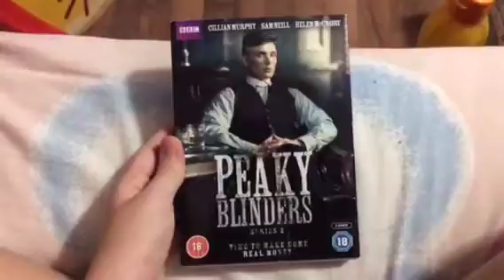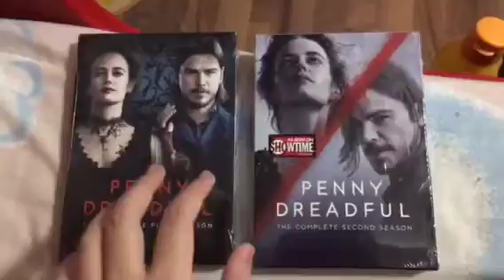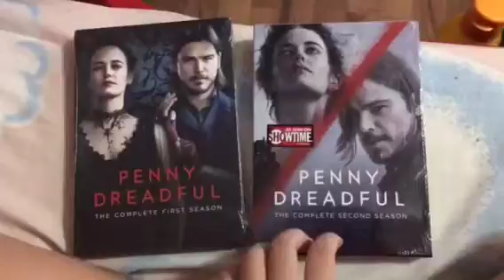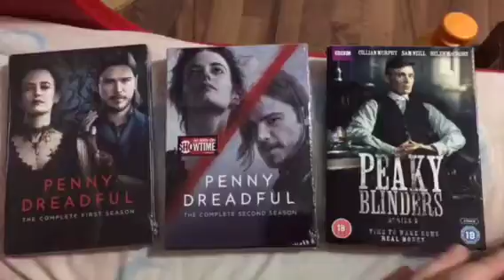Peaky Blinders & Penny Dreadful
First vlog on my two favourite television series, made using PocketVideo. :)